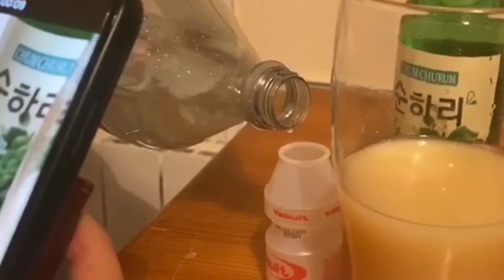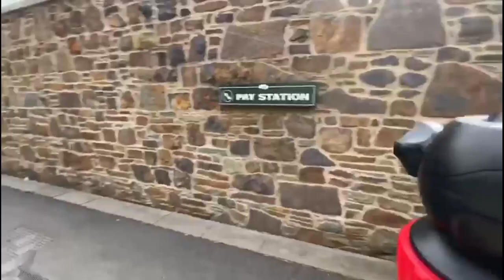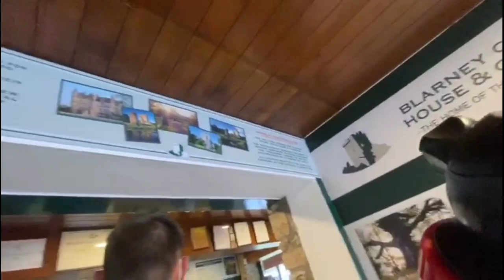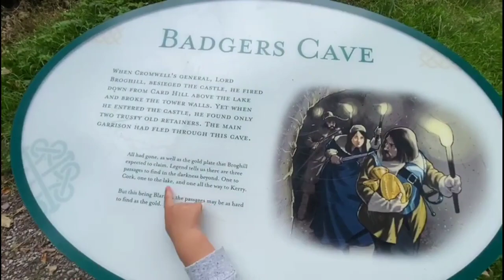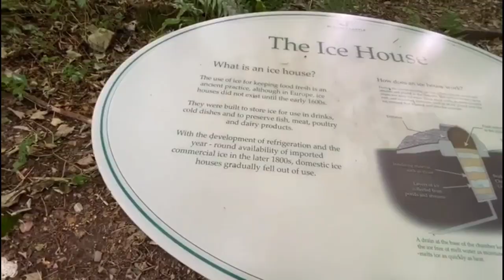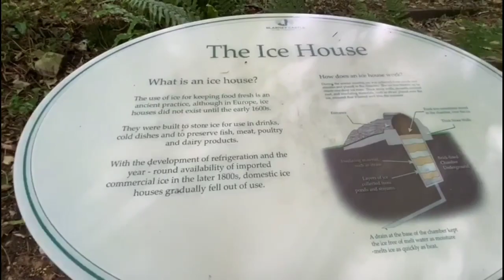What to see in Cork beside this Castle?| beauty of Ireland|Our Fam little Adventure|Pinayin Ireland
Blarney Castle:

  is a medieval stronghold in Blarney, near Cork, Ireland. Though earlier fortifications were built on the same spot, the current keep was built by the MacCarthy of Muskerry dynasty, a cadet branch of the Kings of Desmond, and dates from 1446.

the home of the Blarney Stone:

 Built nearly six hundred years ago by one of Ireland's greatest chieftans, Cormac MacCarthy, and has been attracting attention ever since. Over the last few hundred years, millions have flocked to Blarney making it a world landmark and one of Ireland's greatest treasures.

 that might have something to do with the Blarney Stone, the legendary Stone of Eloquence, found at the top of our tower. Kiss it and you'll never again be lost for words.